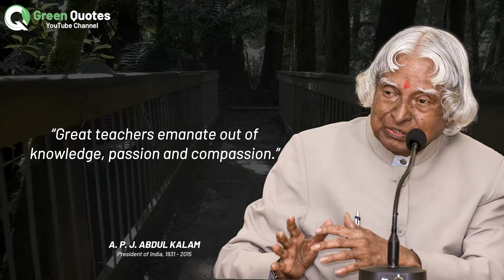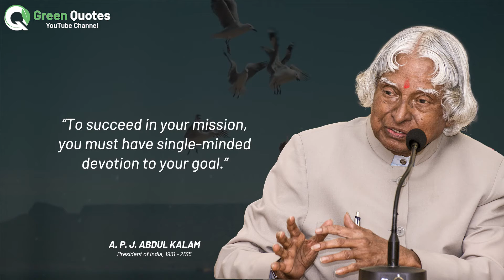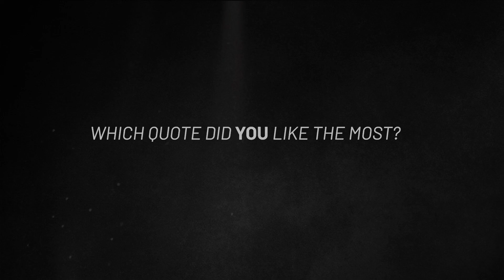Abdul Kalam Quotes | Best Quotes of A.P.J. Abdul Kalam | Abdul Kalam Wise Quotes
Here is best quotes of A.P.J. Abdul Kalam to help you learn, inspire, and get motivated. Enjoy!

Avul Pakir Jainulabdeen Abdul Kalam was an Indian aerospace scientist and statesman who served as the 11th President of India from 2002 to 2007. He was born and raised in Rameswaram, Tamil Nadu and studied physics and aerospace engineering.

►All the songs, pictures, and footages are free and without any copy rights. Link to the license if any:

►Some pictures somewhat changed and colorized with AI softwares.

1) This video has no negative impact on the original works
2) This video is also for teaching purposes
3) It is transformative in nature
4) I used copy right free pictures, songs and footages